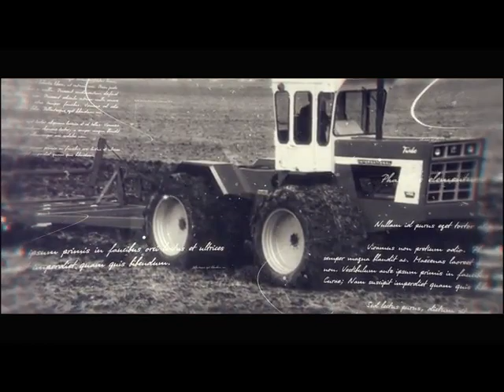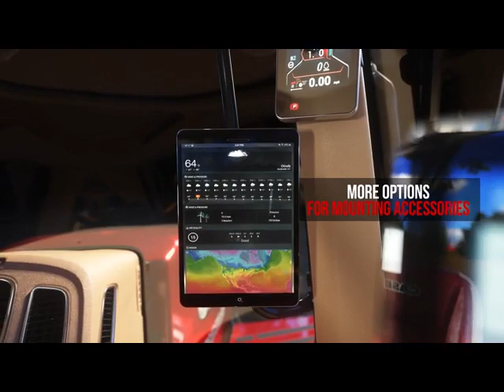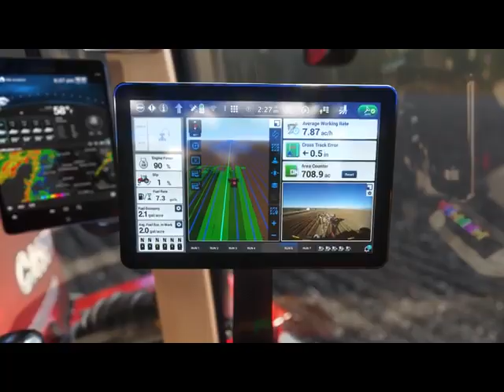The Beast Case IH AFS Connect Steiger the most Powerful 4WD